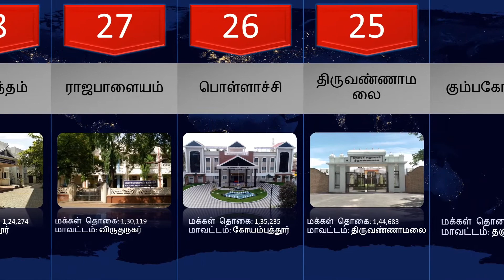Cities in TamilNadu from Small to Big | தமிழகத்தின் நகரங்கள் சிறியது முதல் பெரியது வரை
தமிழகத்தில் மக்கள் தொகை அடிப்படையில் சிறிய நகரம் எது?
பெரிய நகரம் எது?
உங்க ஊர் எத்தனையாவது இடம்?
தமிழ்நாட்டின் சிறிய நகரங்கள் முதல் பெரிய நகரங்களின் பட்டியல் இதோ.

சென்னை
கோவை
மதுரை
திருச்சிராப்பள்ளி
சேலம்
திருநெல்வேலி
திருப்பூர்
வேலூர்
ஈரோடு
தூத்துக்குடி
திண்டுக்கல்
தஞ்சாவூர்
ராணிப்பேட்டை
சிவகாசி
கரூர்
உதகமண்டலம்
ஓசூர்
நாகர்கோவில்
காஞ்சிபுரம்
குமாரபாளையம்
காரைக்குடி
நெய்வேலி
கடலூர்
கும்பகோணம்
திருவண்ணாமலை
பொள்ளாச்சி
ராஜபாளையம்
குடியாத்தம்
புதுக்கோட்டை
வாணியம்பாடி

Here goes the list of cities in TamilNadu from Small to Big.

They are listed based on the 2011 population data.

Chennai
Coimbatore
Madurai
Tiruchirappalli
Salem
Tirunelveli
Tiruppur
Vellore
Erode
Thoothukkudi
Dindigul
Thanjavur
Ranipet
Sivakasi
Karur
Udhagamandalam
Hosur
Nagercoil
Kanchipuram
Kumarapalayam
Karaikkudi
Neyveli
Cuddalore
Kumbakonam
Tiruvannamalai
Pollachi
Rajapalayam
Gudiyatham
Pudukkottai
Vaniyambadi

As you have watched the video, what is the largest city in TamilNadu by Population?
The answer is Chennai.

In which city are you living?
Comment your opinion in the comments section.

We believe all content used falls under the remits of Fair Use, but if any content owners would like to dispute this we will not hesitate to immediately remove said content. It is not our intent to in any way infringe on their content ownership. If you happen to find your art or images in the video please let us know and we will be glad to credit you.